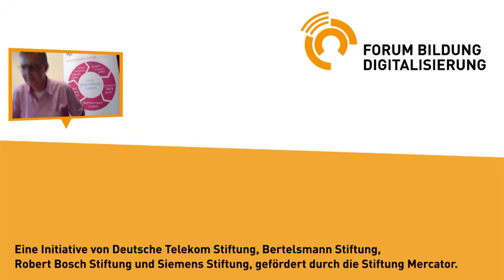Bring Your Own Device (BYOD) und WLAN am Kurt-Körber-Gymnasium in Hamburg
Christian Lenz, Schulleiter, Kurt-Körber-Gymnasium Hamburg

Das Projekt „paducation“ wurde an dem Hamburger Gymnasium 2011 auf den Weg gebracht. Schulleiter Christian Lenz beschreibt, wie sich durch Bring Your Own Device (BYOD) und ein schulweites WLAN der Unterricht verändert hat. Auch die Erschließung außerunterrichtlicher Lernorte wurde durch mobile Geräte erleichtert. Der Wunsch von Christian Lenz: eine Abiturprüfung mit Internetnutzung!

Ein Praxis-Beispiel zum Werkstatt-Kongress „schulentwicklung.digital“ 2016 aus dem Bereich „Unterrichtsqualität“.